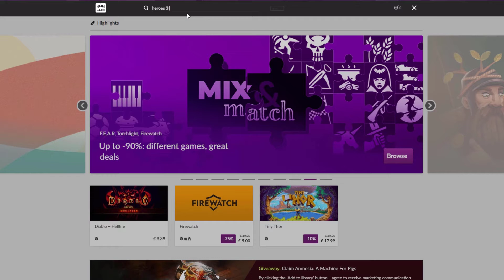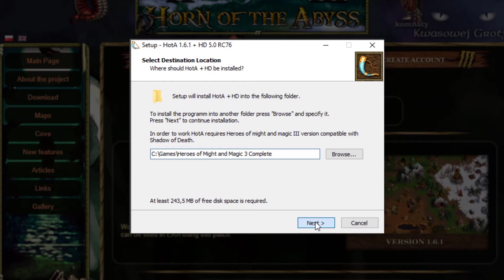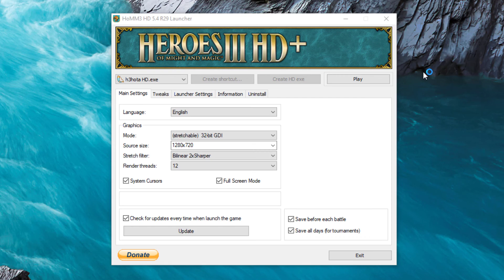How to Install Heroes 3 Horn of the Abyss (HOTA) and HD Mod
To install Heroes 3 Horn of the Abyss +on HD Mod on your computer, you need two things:

2. Horn of the Abyss + HD Mod Installation

If you struggle to understand the video, activate English subtitles. Note that the steps outlined apply to Windows systems, not any other systems you may be running. Good luck and enjoy the greatest game of all time!

On Mighty Gorgon Channel, we also feature multiplayer games, either recorded or livestreamed. We often use the online lobby for multiplayer games. If you are interested in playing with us and joining our community, send an email to or hit us up on Discord (Mighty Gorgon#5134)